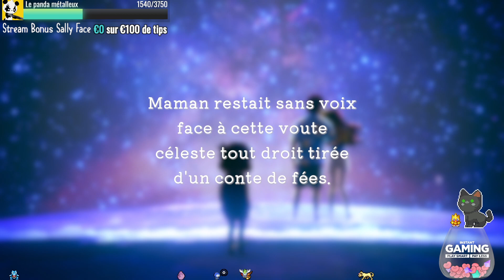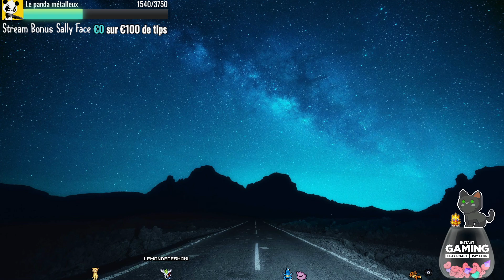[REDIFF] SUMIRE - EP 1 - Une étrange graine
Donne un pourboire si tu aimes la chaîne et souhaite la voir continuer

Partenaire Amazon